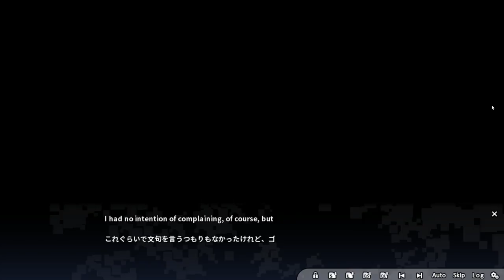YUUKI'S PAST WITH HARUTO! - Let's Play Grisaia Phantom Trigger EP48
We get a glimpse into Yuuki and Haruto's past: Haruto visiting Yuuki's village!

A few weeks have passed since SORD successfully resolved the Kitaoka University terrorist incident - albeit with some sacrifices - when Murasaki's older sister Yuuki returns to Japan to rejoin Class A.
Being more sociable and capable than her sister, Yuuki immediately befriends the other students and builds a trusting relationship with them.

"There's no reason for me to be at Mihama anymore..."

As Murasaki starts questioning her raison d'etre, she reminisces about the time when she first met Haruto.
Lamenting his lack of experience, he had come to her village hidden deep in the mountains in search of new skills.
Where could he find this supposed "secret art" that is said to have been passed down for generations...?

"I'll never forgive you...!!"

"It's okay... Don't worry... I'm not... going anywhere... I'm here with you..."

"I'm stumped... It's exactly as she said - and there's no way to cut a phantom..."

"Come on. Chin up... Show me your courage..."

Their fateful meeting was also the beginning of a tragic story...

"Won't you... give me the order to kill my sister?"